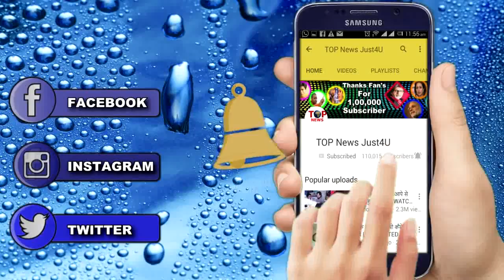NAAMKARAN: अवनी हुई गुरुमां के हाथों किडनैप, पहुंची रंगमहल | AVNI KIDNAPPED